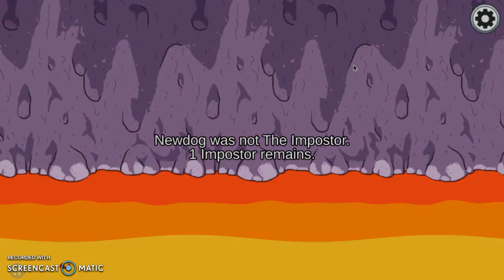among us is fixed